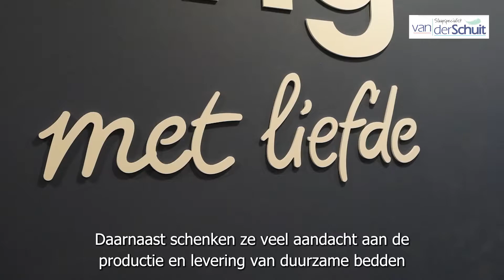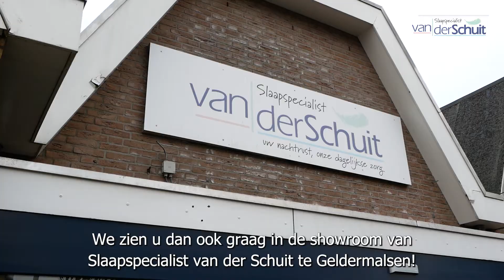Auping boxspring kiezen | Slaapspecialist van der Schuit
In onze showroom in Geldermalsen hebben wij een mooi Auping gedeelte ingericht met een uitgebreid assortiment. In deze video lichten we drie van de zeven Auping slaapsystemen toe. Dit gaat om de volgende Auping boxsprings:

Bij Slaapspecialist van der Schuit hebben we door de jaren heen veel kennis & ervaring opgedaan en kunnen wij u van een perfect persoonlijk advies voorzien. Al onze slaapsystemen kunt u precies samenstellen zoals u dat wilt. Wij helpen u dan ook graag met het vinden van uw droombed!